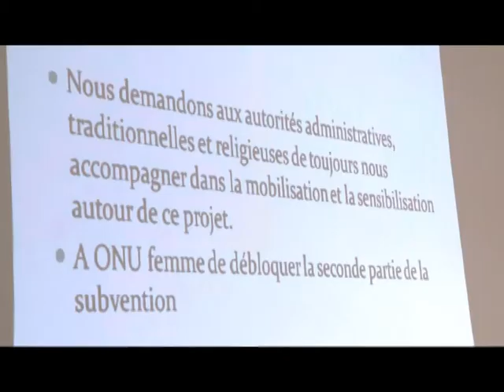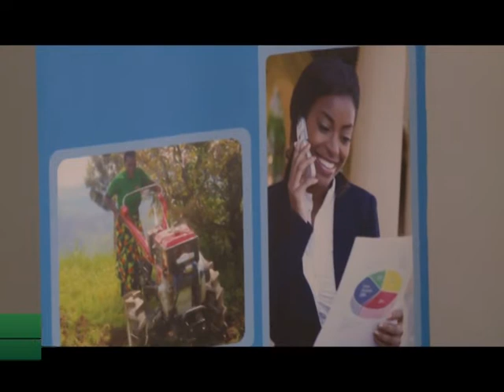L'ONU Femmes met en oeuvre son plan de travail au cours d'un atélier